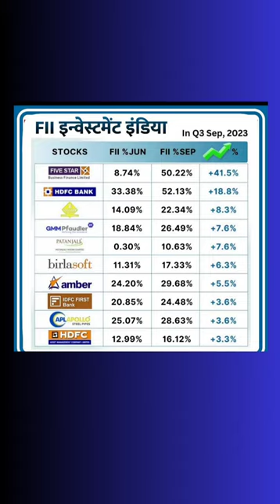fii इन्वेस्टमेंट इंडिया